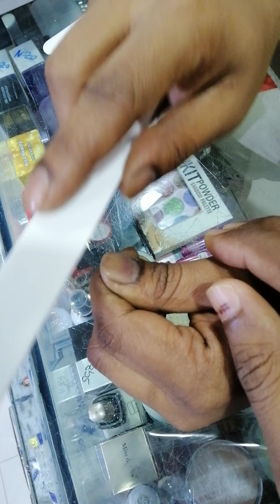নেইল বাফার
এর সাহায্যে নখ চকচকে করুন